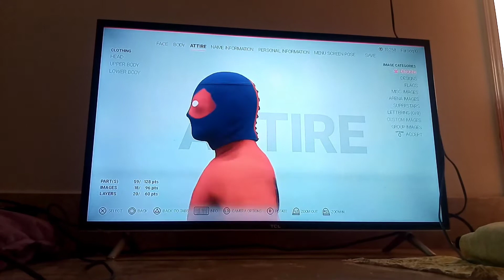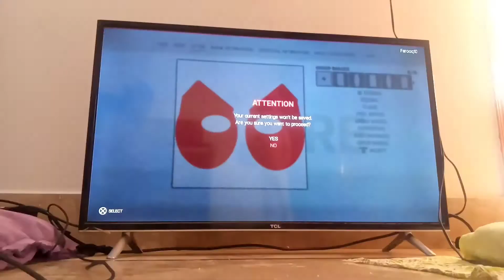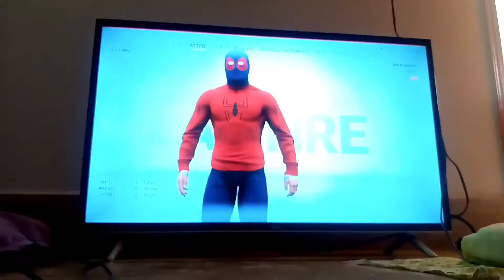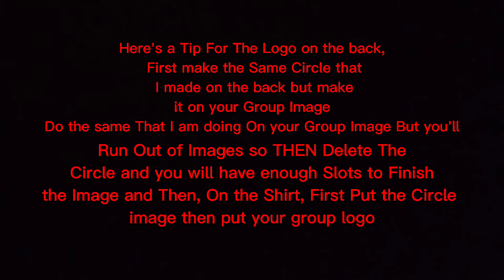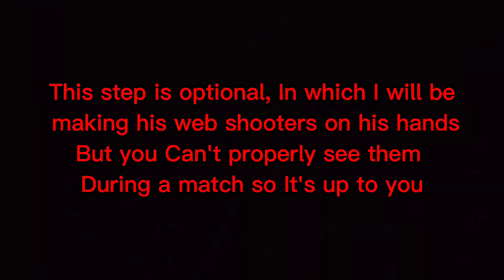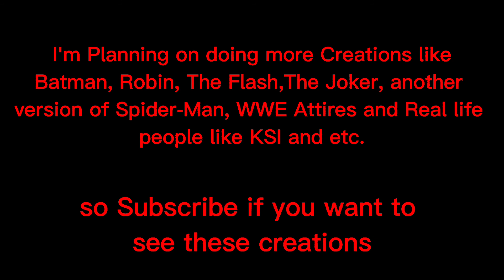How to make Spider-Man's Wrestler Suit In WWE 2K19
Hi!

Here's how to make Spider-Man's Wrestler Suit from Marvel's Spider-Man PS4